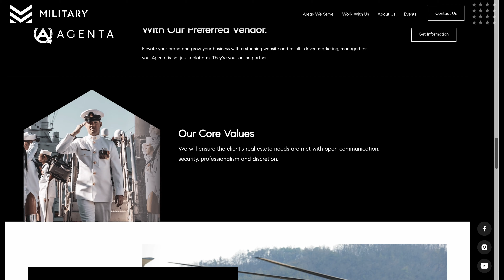Compass Military Real Estate: Expert Guidance for Active Military & Veterans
Service the distinctively different and ever changing real estate needs of the Veterans and Active Military members via a national network of highly skilled and specially selected agents.

Within the military there is a high level of trust amongst those who have served or are currently serving. The Compass Military Division will be the HQ for that trust, acting as a massive referral network that assists those that are relocating for their next assignment as well as those retiring to their dream home.

Thinking about selling your home?

Gretchen Coley
Raleigh | Durham | Chapel Hill

4350 Lassiter at North Hills Ave | Suite 256